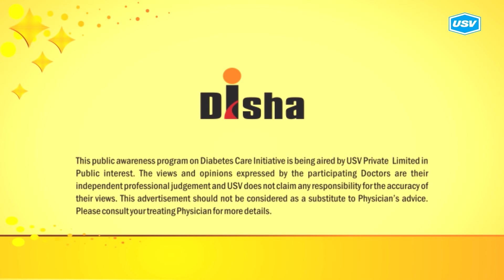Dr. Mayank Uppal 1/3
Disha for Diabetes Awareness: Diabetes is one of the most Dangerous and rapidly growing diseases in India. Dr. Mayank Uppal, leading Diabetologist explains more in this video. Please watch and share!